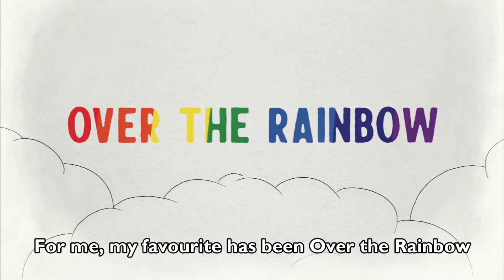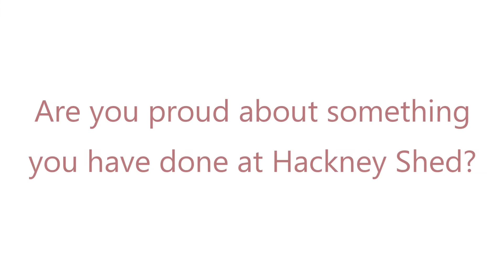20 STORIES IN 20 WEEKS - Two thumbs up for Hackney Shed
It's week 14 of our 20 stories in 20 weeks series and it's time for you to hear form Dami and Anne.
Dami has taken part in various Hackney Shed Collective projects and is specially grateful for the opportunity to continue online and independently work on creative photography and filming.

It's been a pleasure having Dami as part of our group and we are sure you will enjoy listening to his point of view.

Remember we will be releasing a new story every week while we head up to our 20th anniversary celebrations in August!